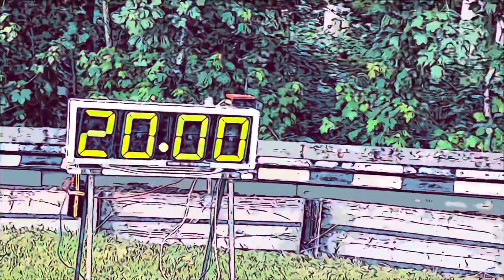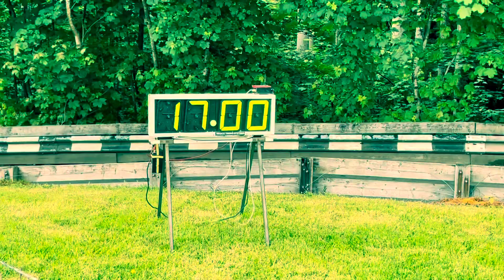Doune Hillclimb 2024 🏴󠁧󠁢󠁳󠁣󠁴󠁿